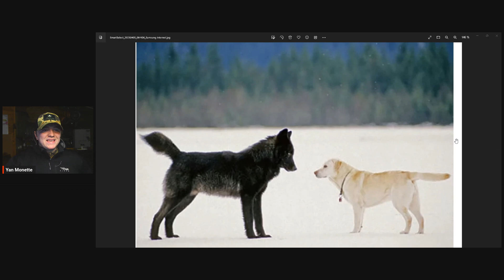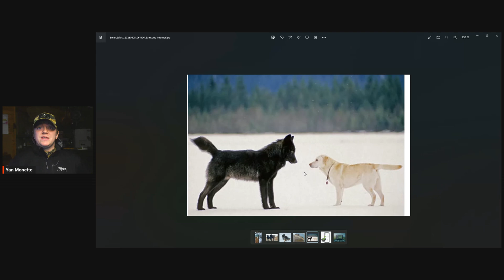5 Mars #1084 Yan Monette ON JASE d une recette à saline et d un loup vedette dans un village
Dans cette vidéo je vous explique comment